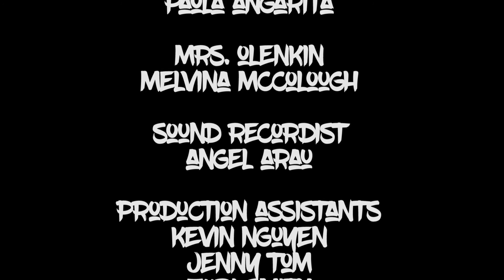Somewhere on Crenshaw (Web Series) | EP. 2 | "Middle Name Love"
Produced & Written by Sacha Lewis
Director: Cecil Hardy
Editor: Robert Murphy

Starring:
Laquandra - Leeza Zeigler
Eddie - Michael Anthony Jr.
Brian - Ron Nery
Reese - Sacha Lewis
Franklin - Ike Baker
Water Guy - DeOtis Tole
Alexa - Paola Angarita
Mrs. Olenkin - Melvina McColough

Director of Photography: Robert Murphy
Sound Recordist:  Angel Arauz
PA's: Kevin Nguyen, Jenny Tom, Zuri Smith, Kimberly Cason
Music: "Cold Sweat" by James Brown | "Electric Indigo" by The Paper Kites

Special Thanks: Mail Zone

Peace Rokit Entertainment 2016